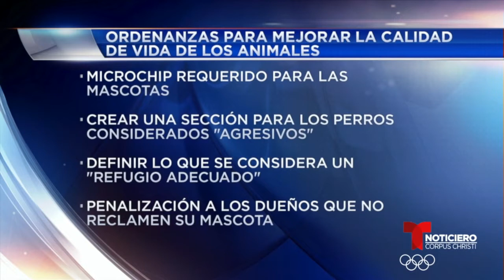Nuevas ordenanzas para solucionar el problema de las mascotas extraviadas